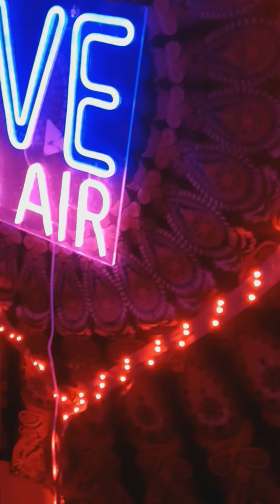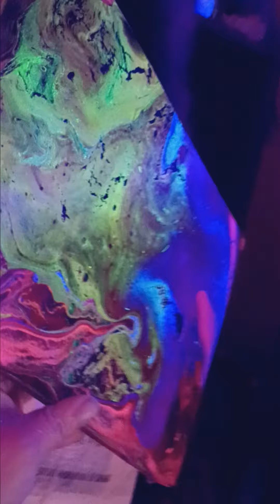the paintings I've made that glow under black light